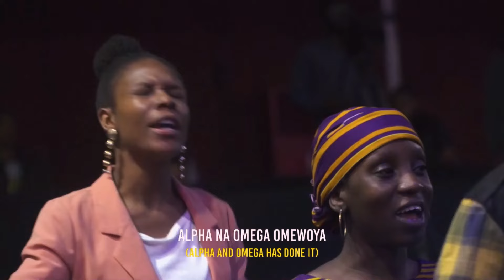Your Extravagant Grace | Praise Session with COZA City Music At DPE | 16-04-2024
Shift your atmosphere with this powerful Praise with COZA City Music.